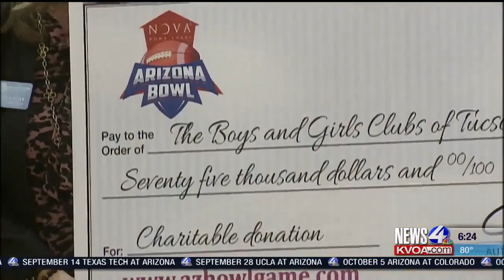Boys & Girl Clubs of Tucson names 2019 Click For Kids Award recepients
Laurie and Larry Wetterschneider and Laurie's Parents Linda and Stuart Nelson Named Boys & Girls Clubs of Tucson 2019 Click for Kids Award Recipients.  News 4 Tucson's Paul Cicala, who grew up as a member of the Boys & Girls Club in Pueblo Gardens off of 36th Street,  also reported on the big announcement:.